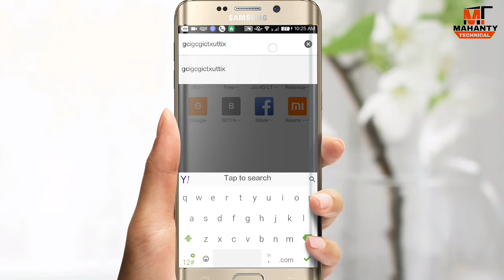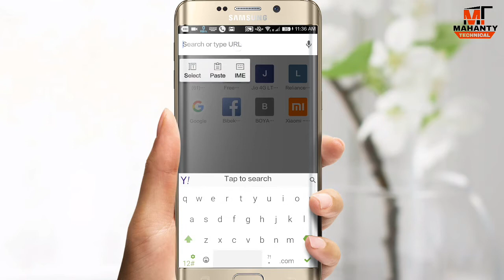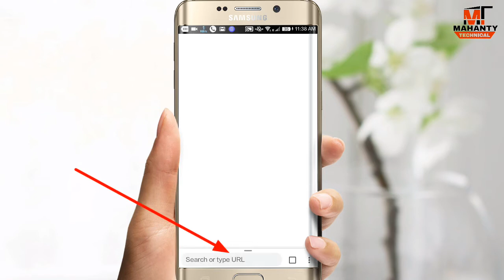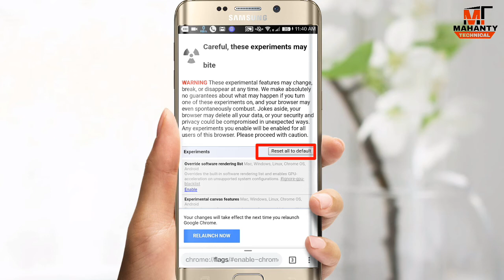google chrome ka ek hidden feature..!!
🙏 Namaskar Dosto Mahanty Technical Channel pa apka dilsa Welcome .

dosto aj ma is video ma apko bataya hai google chrome ka ek  hidden feature ke bare ma, mujha umeed ha ka yea video apko jarur pasand ayega .

Kare.
Kare...
Kare...
Or Sath me Channel ko...
satha ma 🔔 "Bell" icon ko vi jarur dabana..issa apko next video ka notification sabse pahale meljayega or ap video kavi miss nahi karenge...[ yea bilkul free ha ]

Friends bus aj ke leya it hi...ma apsa melta hun Jaldi hi meltaha mere next video ma...
tabtak ka leya 🙋bye...bye...
 take care...  💝   💝   💝

🔵Hay now you can follow me on all others social media platforms...for some interesting updates ...